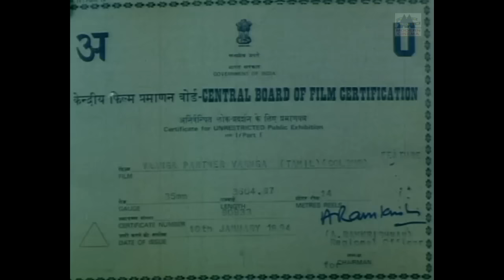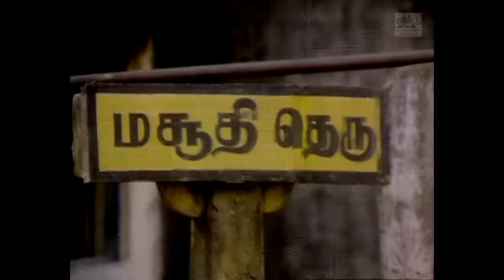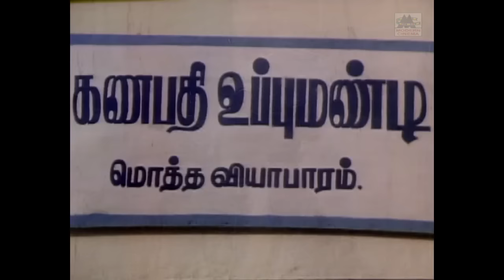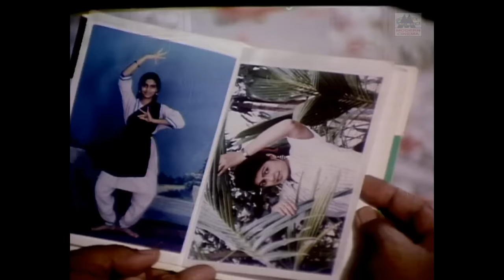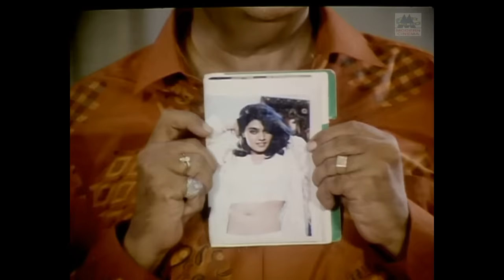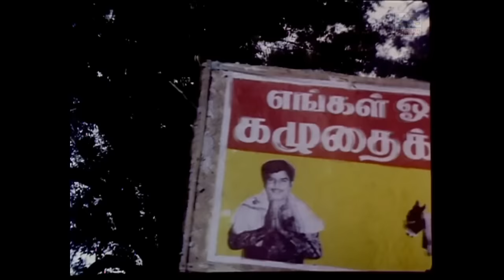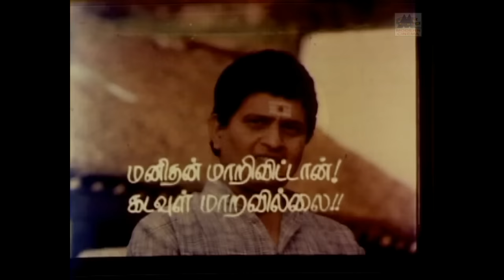Vanga Partner Vaanga Full Movie VIshu Radha Ravi Venniradai Moorthi